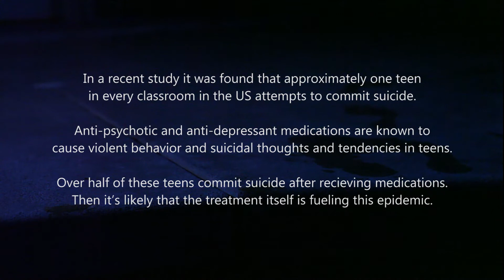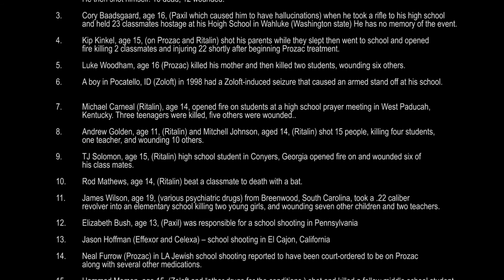Ink Slinger Trailer B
"Alice kept her dark feelings stuffed in a journal . . .until the medications took over"

INK SLINGER explores the results of a poor home life and the over prescription of psycho-pharmacological drugs and the dangerous effects they can have. This is not your normal preaching PSA piece but a provocative short film created to get around the intellect and into the heart of the audience to cause discussion of this rising problem in society.

Quotes
From Things Your Doctor Should Tell You About Antidepressants by Paul W. Andres, Lyndsey Gott, & J. Anderson Thomson, Jr.

- "According to a 2011 report released by the US Centers for Disease Control and Prevention, about one out of every ten people (11%) over the age of 12 in the US is on antidepressant medications."
- "Many people who have suffered from depression report a substantial symptom-reducing benefit while taking antidepressants. The problem is that symptoms are also substantially reduced when people are given a placebo—a sugar pill that lacks the chemical properties of antidepressant medications. In fact, most of the improvement that takes place during antidepressant treatment (approximately 80%) also takes place with a placebo."

From Variety by Dr. Peter Breggin

- "A 16-year-old boy in Manitoba, Canada, abruptly plunged a knife into the chest of one his best friends, killing him. The youngster, with no history of violence or serious mental illness, had been put on Prozac three months before the murder. When his mother told the psychiatrist that Prozac was making her son worse, the doctor increased the dose. Seventeen days later, with no significant provocation, the teenager killed his friend."

From Look Around: 1 in 10 Americans Takes Antidepressants by Scott Hensley
- "About 11 percent of people in the U.S. are taking antidepressants according to fresh figures [2011] out from the Centers for Disease Control and Prevention. Antidepressant use has surged almost 400 percent, when you compare the figures from the three-year period ending in 2008 to the six years ending in 1994, the year the eye-opening memoir Prozac Nation was published."
- "Antidepressants are the second most prescribed type of drug in the U.S., right behind pills for high cholesterol, according to data from IMS Health. Last year [2010], 255 million prescriptions for antidepressants were dispensed in the U.S., a 2 percent increase from 2009.

From What Are Mass Murder Pills? by Melissa Melton
- "At the start of the decade, the fastest growing class of antidepressant users was preschoolers."
- "According to a data set of U.S. mass shootings from 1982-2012 prepared by news website Mother Jones, of 62 mass shootings carried out by 64 shooters, the majority of the shooters (41) were noted to have signs of possible mental illness — the precise kinds of mental illnesses that psychotropic medications are prescribed for."

1. "Eric Harris age 17 (first on Zoloft then Luvox) and Dylan Klebold aged 18 (Columbine school shooting in Littleton,  Colorado), killed 12 students and 1 teacher, and wounded 23 others, before killing themselves. Klebold's medical records have never been made available to the public.

2. Jeff Weise, age 16, (Prozac had been prescribed 60 mg/day three times the average starting dose for adults!) when he shot his grandfather, his grandfather's girlfriend and many fellow students at Red Lake, Minnesota. He then shot himself. 10 dead, 12 wounded.

3. Cory Baadsgaard, age 16, (Paxil which caused him to have hallucinations) when he took a rifle to his high school and held 23 classmates hostage at his Hoigh School in Wahluke (Washington state) He has no memory of the event.

4. Kip Kinkel, age 15, (on Prozac and Ritalin) shot his parents while they slept then went to school and opened fire killing 2 classmates and injuring 22 shortly after beginning Prozac treatment.

5. Luke Woodham, age 16 (Prozac) killed his mother and then killed two students, wounding six others.

6. A boy in Pocatello, ID (Zoloft) in 1998 had a Zoloft-induced seizure that caused an armed stand off at his school.

7. Michael Carneal (Ritalin), age 14, opened fire on students at a high school prayer meeting in West Paducah, Kentucky. Three teenagers were killed, five others were wounded..

8. Andrew Golden, age 11, (Ritalin) and Mitchell Johnson, aged 14, (Ritalin) shot 15 people, killing four students, one teacher, and wounding 10 others.

9. TJ Solomon, age 15, (Ritalin) high school student in Conyers, Georgia opened fire on and wounded six of
 his class mates.

10. Rod Mathews, age 14, (Ritalin) beat a classmate to death with a bat.